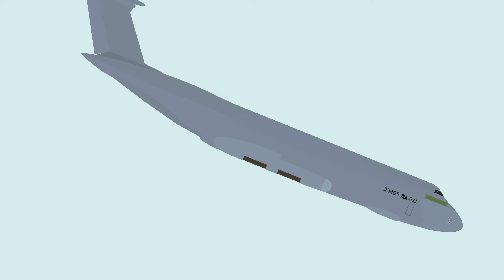Jurassic world:dominion (not really)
I know it's bad video um

t rex by @dakotaraptoranimationstudi1141